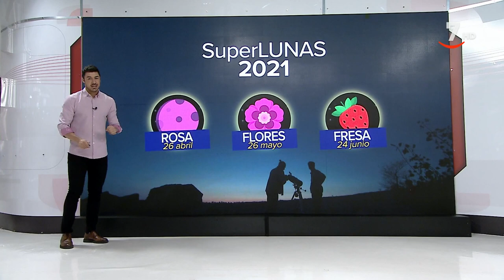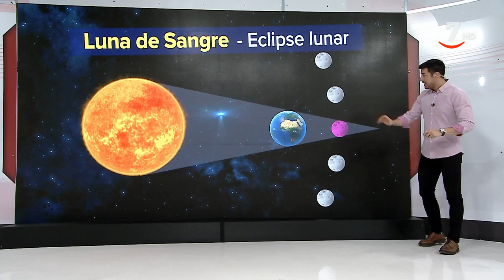El tiempo en Castilla y León para el jueves 27 de mayo